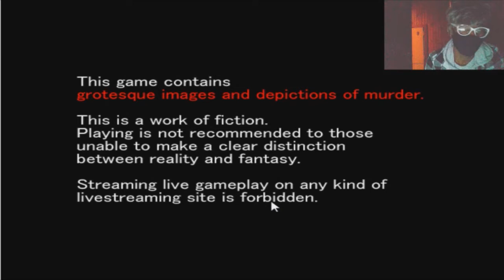Mad father [New Series] Introduction Video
This is a video basically showing you what types of games i will be playing in the future, And Yes, I will be webcam commentating on video games now! So yeah.